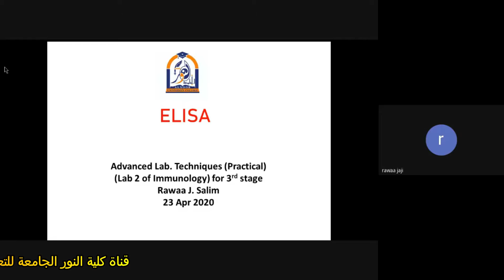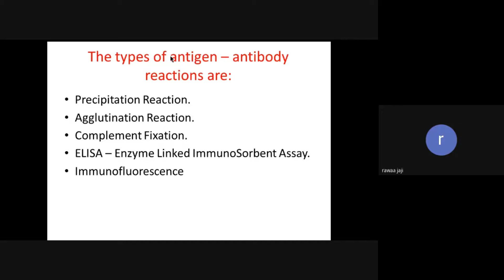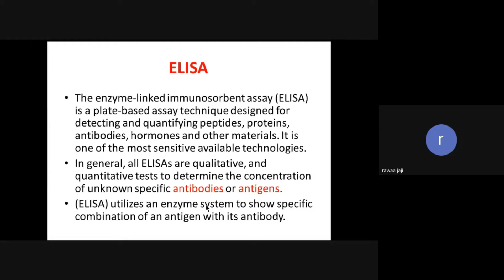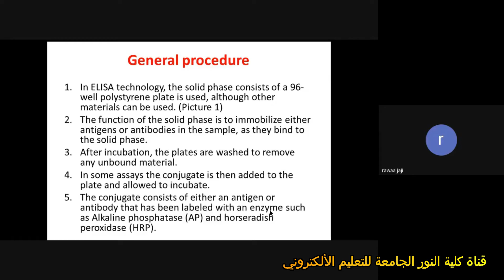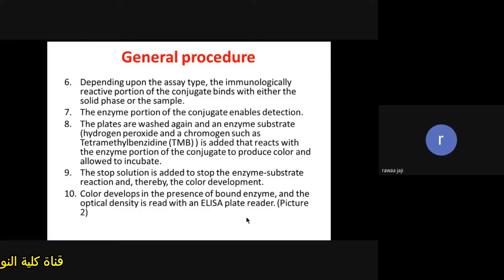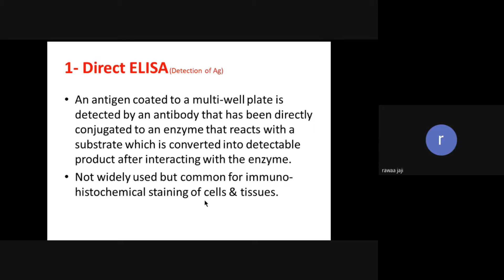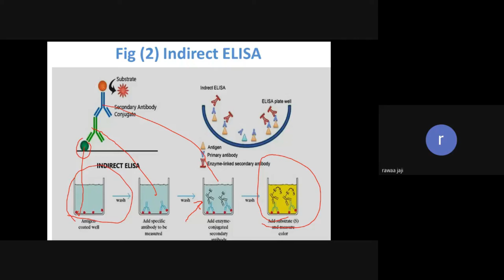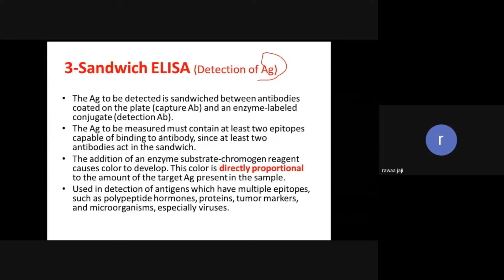قسم المختبرات الطبية_المرحلة الثالثة_تقنيات مختبريه متقدمه مناعه عملي_المحاضرة 2 جزء 1_رواء ججي